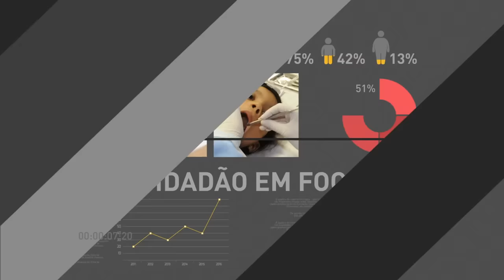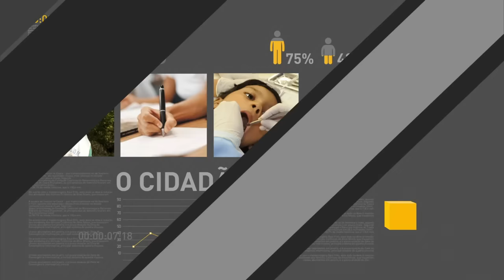Temer dá posse nesta quinta-feira ao novo presidente do Banco Central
REPÓRTER NBR 10H - 09.06.16: O presidente em execício Michel Temer dá posse hoje ao novo presidente do Banco Central, Ilan Goldfajn. E mais: Temer participou da Parada após o pôr do sol. Cerimônia foi realizada pela Marinha do Brasil. Brasil e Paraguai assinaram dois acordos para ampliar parceria entre os dois países.